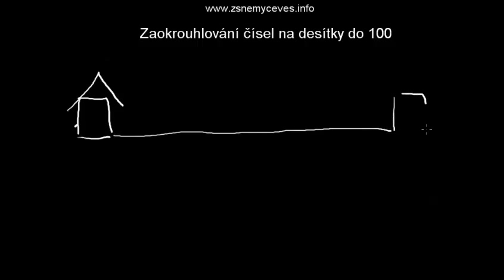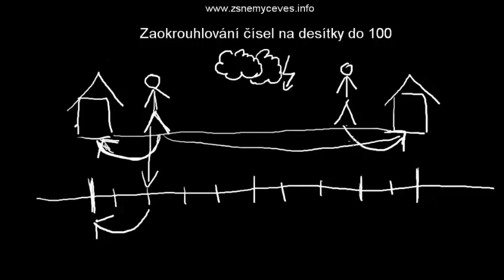Zaokrouhlování na desítky do 100